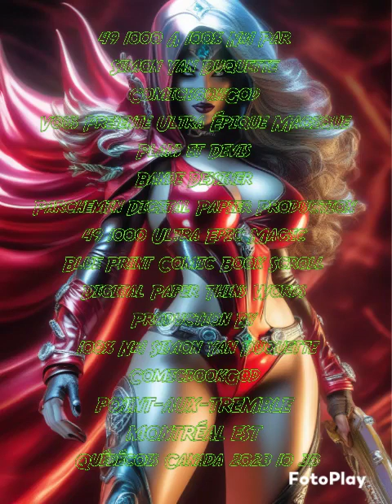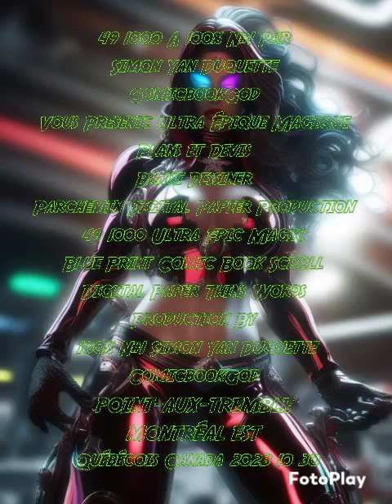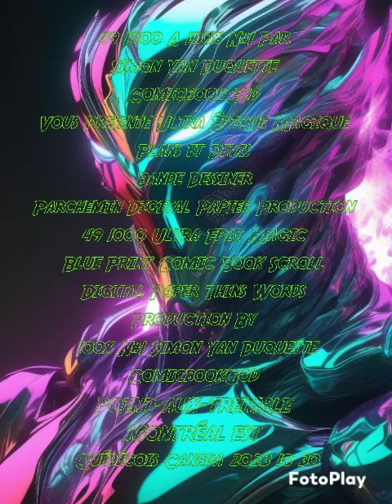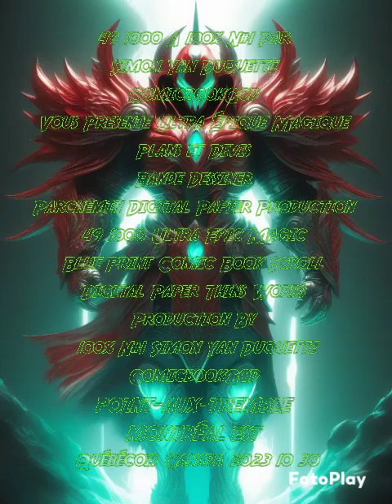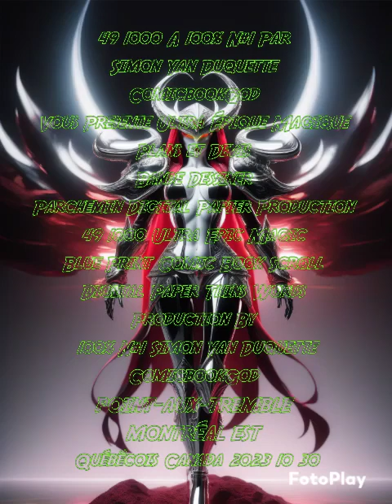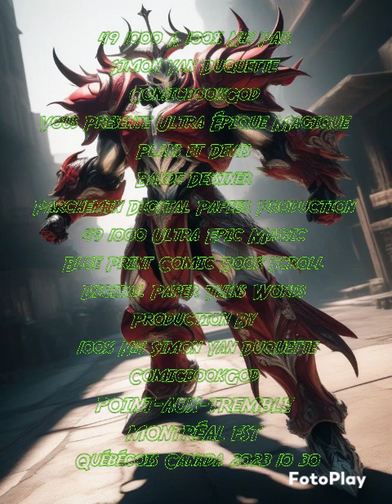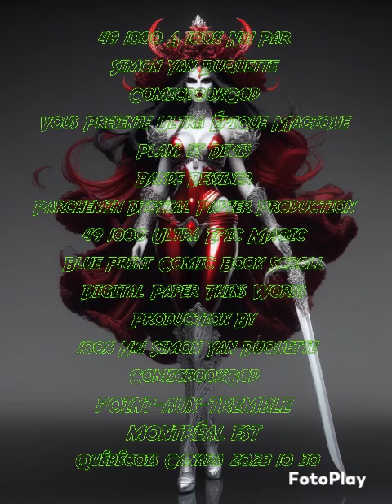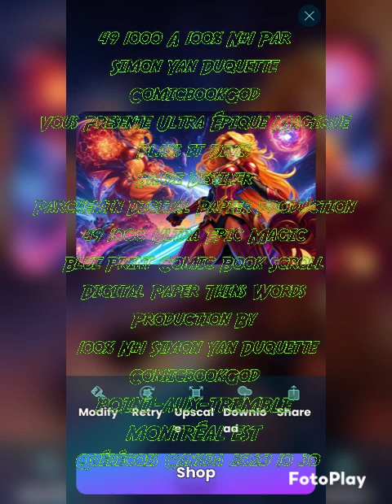49 1000 Ultra Epic Magic Blue Print Comic Book Scroll Digital Paper Thins Words Prod 2023 10 30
49 1000 A 100% N#1 Par
Simon Yan Duquette
ComicbookGod
Vous Presente Ultra Épique Magique
Plans et Devis
Bande Dessiner
Parchemin Digital Papier Production
49 1000 Ultra Epic Magic
Blue Print Comic Book Scroll
Digital Paper Thins Words
Production By
100% N#1 Simon Yan Duquette
ComicbookGod
POINT-AUX-TREMBLE
MONTRÉAL EST
Québécois Canada 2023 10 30